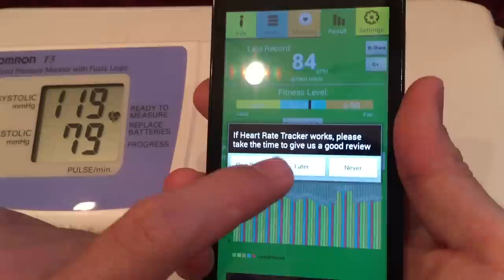Compare result of heart rate tracker android vs blood pressure device( for the heart rate reading)